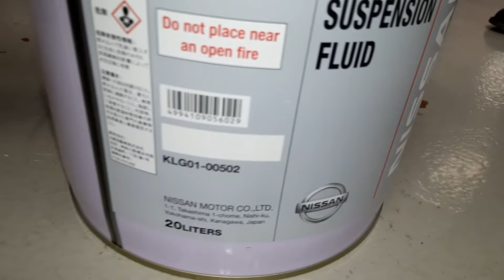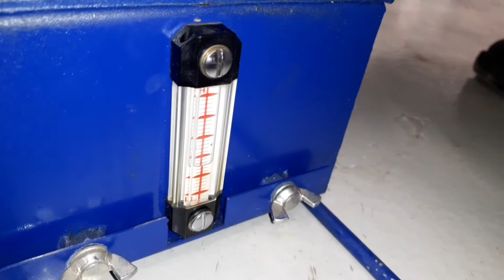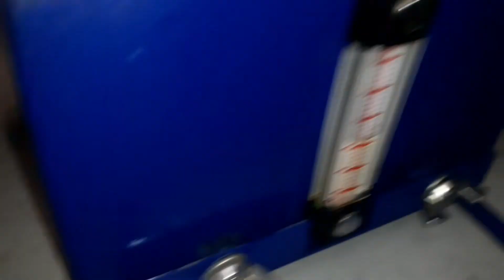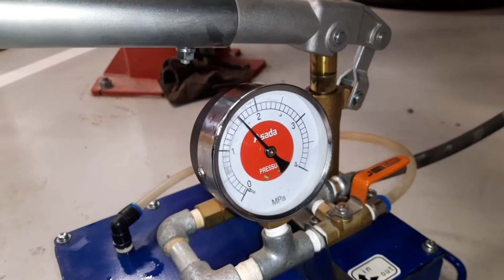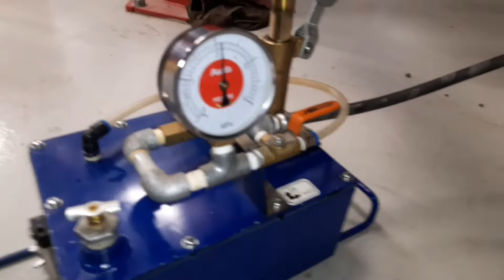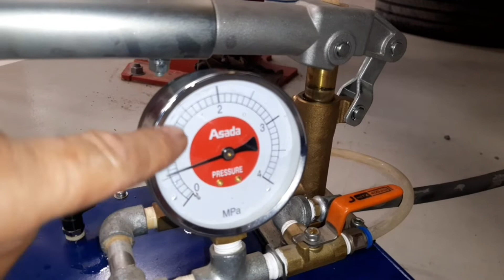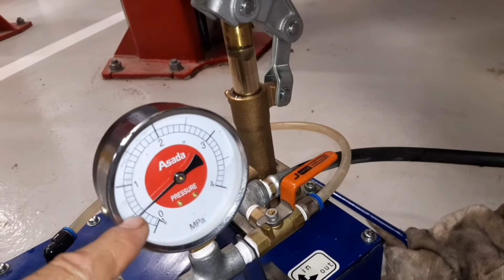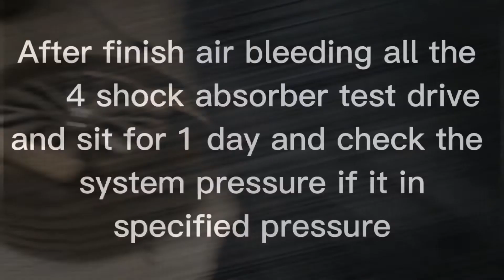NISSAN PATROL HYDRAULIC SUSPENSION AIR BLEEDING PROCEDURE STEP BY STEP | NISSAN PATROL HBMC BLEEDING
Nissan Patrol Y62 hydraulic suspension air bleeding procedure and system pressure check...